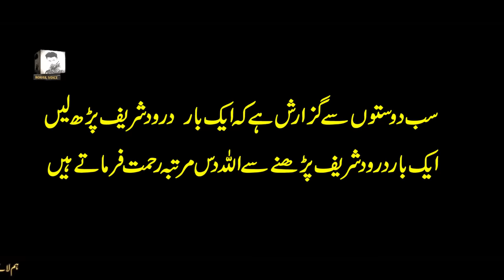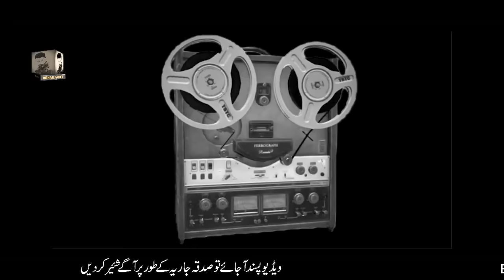Pakistan Ki Kahani | Pak India Partition 1947 | story of 14 August 1947 Rohail Voice